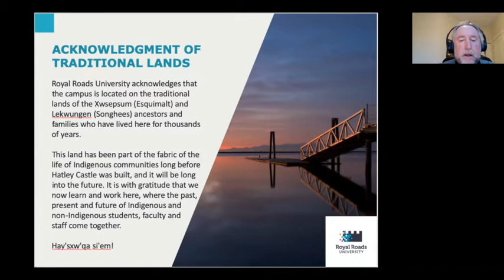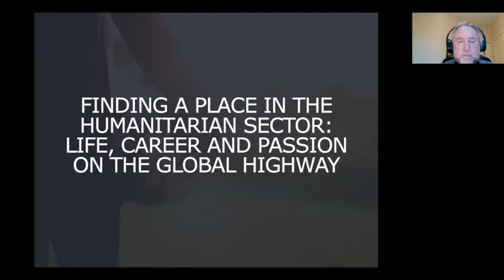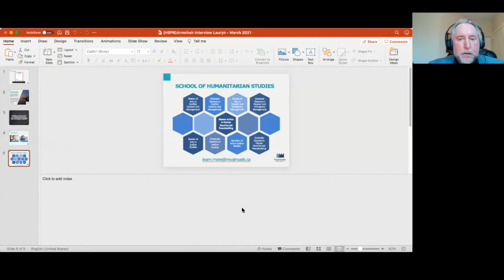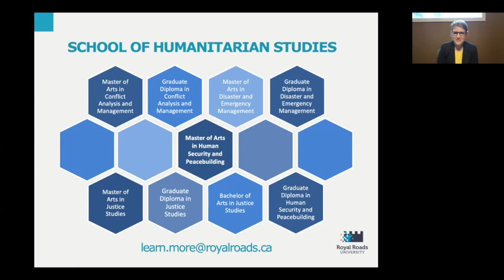Finding a place in the humanitarian sector: Life, career and passion on the global highway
When work is purposeful, lives can change. That's a core ideal in the School of Humanitarian Studies, where leaders, thinkers, and doers develop the understanding and skills to create positive change both locally and globally.

In this webinar Dr. Kenneth Christie, Program Head of the Master of Arts in Human Security and Peacebuilding, sits down with Dr. Lauryn Oates, RRU alumna, associate faculty, and Executive Director of CW4WAfghan, to explore finding a place in the humanitarian sector: life, career, and passion on the global highway.